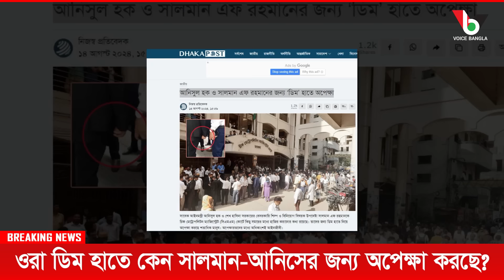ওরা ডিম হাতে কেন সালমান-আনিসের জন্য অপেক্ষা করছে? I Mostofa Feroz I Voice Bangla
ওরা ডিম হাতে কেন সালমান-আনিসের জন্য অপেক্ষা করছে? I

*** ANTI-PIRACY WARNING ***